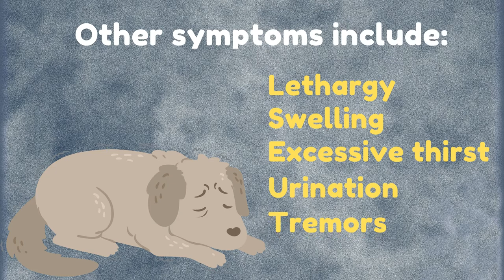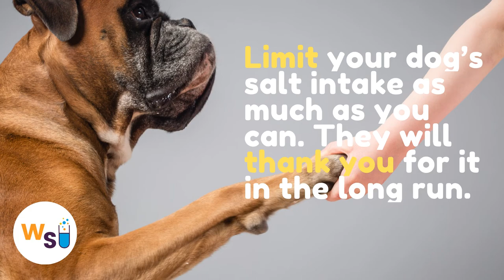Why Salt is Bad for Your Dog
Why is salt bad for your dog? Dogs are our best friends. We all know salt is bad for dogs, but do we know why? Do they hate salt? What happens if dogs take excess salt? What is the reason behind dogs not liking salt? This short video will explain all your answers. This video is for all the dog lovers. Much of dog’s recommended salt intake is covered by the dog food you feed them. In excess, however, it can lead to serious health complications .

This video is a part of the series of short videos.